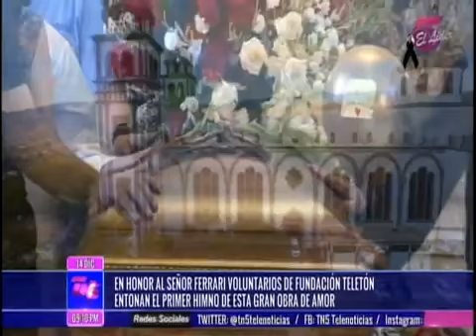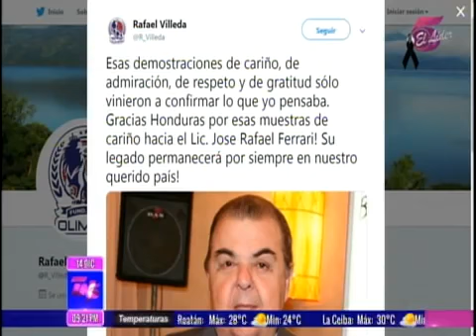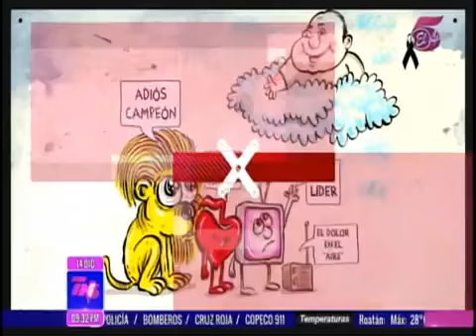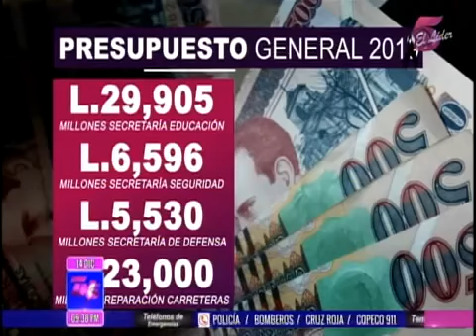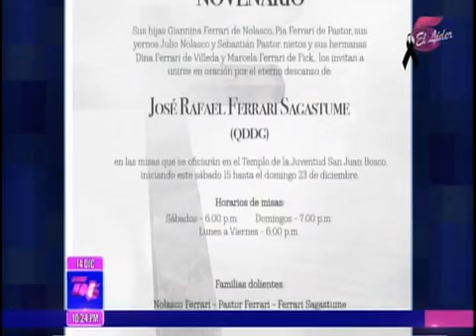Tn5 Estelar 20181214